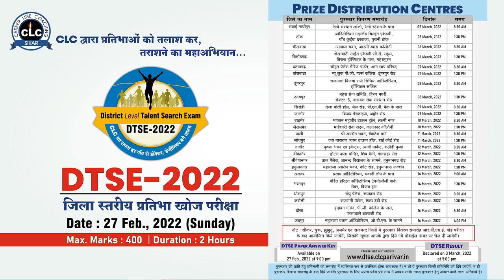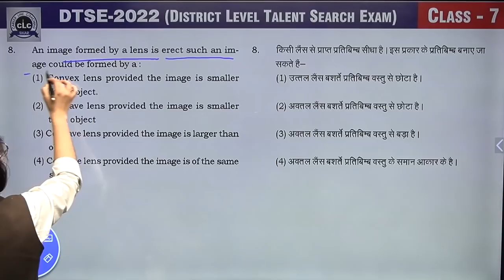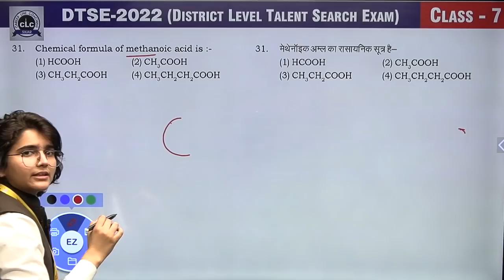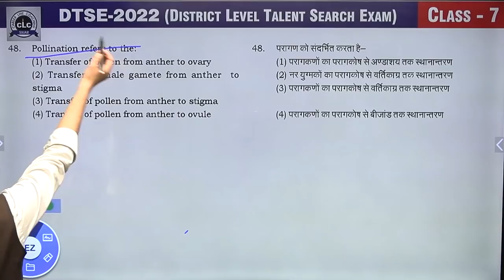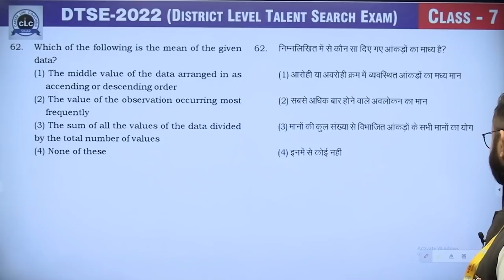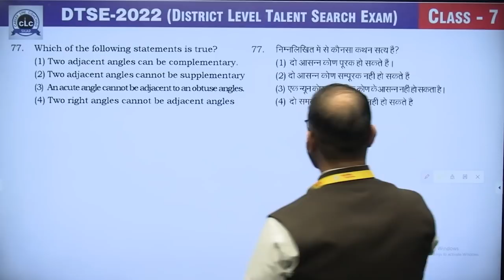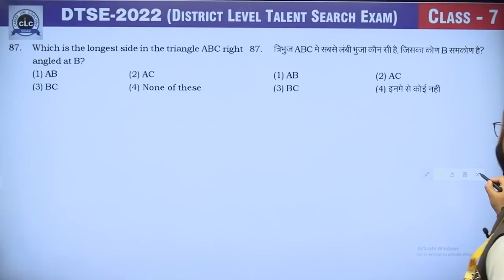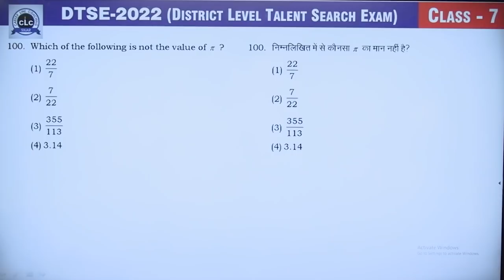07th Class || DTSE-2022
07th Class || Video Solution DTSE-2022 || Rajasthan
Exam Date- 27 Feb., 2022